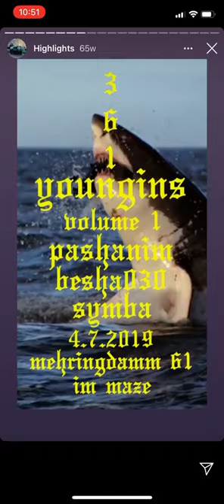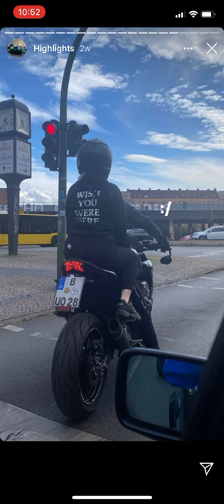Pashanim-Secret Story Highlights #4